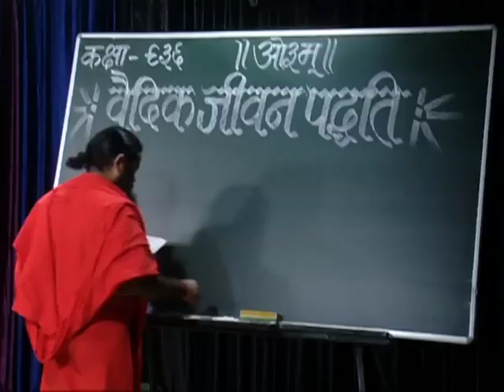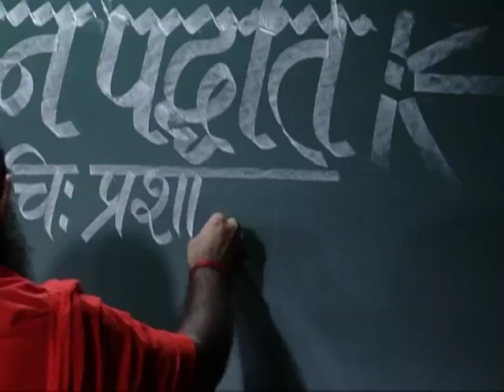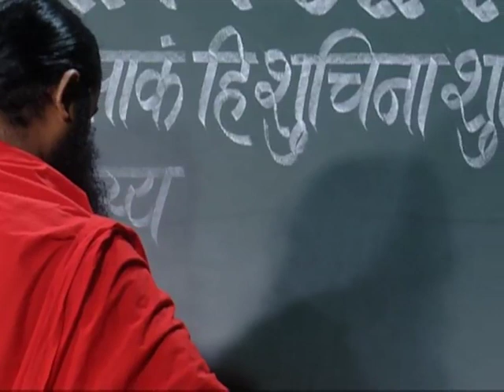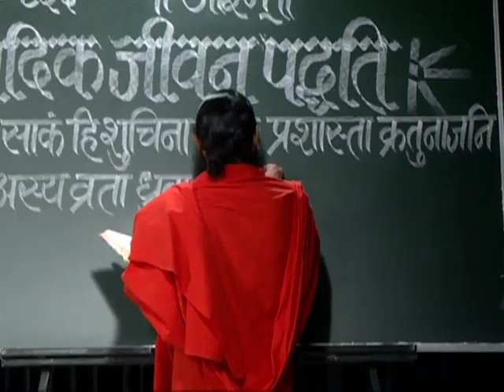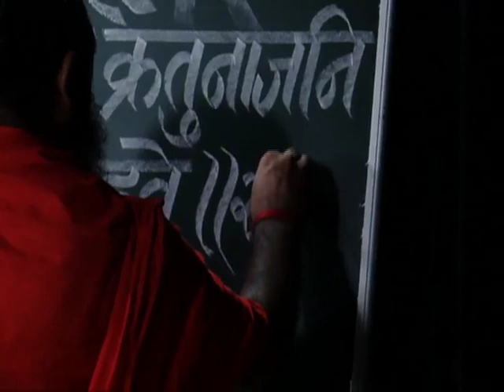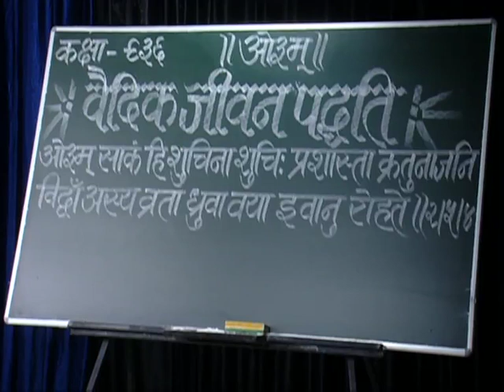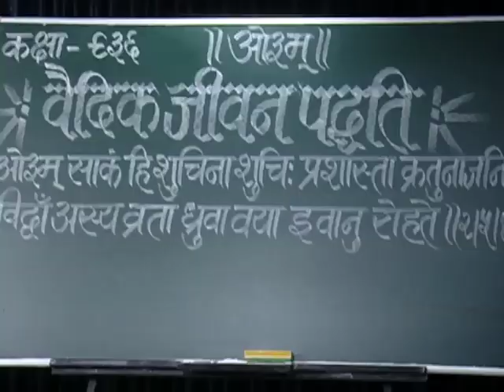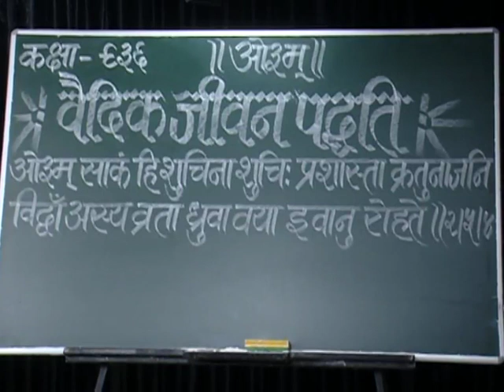वैदिक जीवन पद्धति (ऋग्वेद स्वाध्याय ) भाग - 936 || स्वामी परमार्थदेव जी || वैदिक चैनल